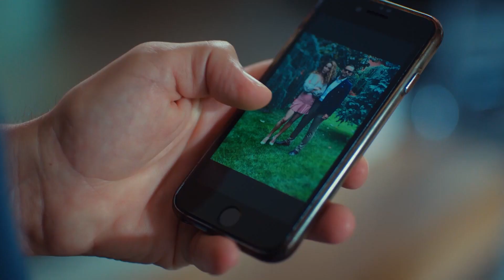خط بارمان للطوارئ | السيد الخطأ الحلقة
Bay Yanlış Arabic Dubbed

"أوزغور (جان يامان) ؛ صاحب مطعم يعيش حياة غنية لكن رثّة، ولا يؤمن بالحب. أما إزعي (أوزغي غوريل) ؛ لقد سئمت من العلاقات الخاطئة و  تبحث عن علاقة مستقيمة تؤدي للزواج. بما أن إزغي غير ناجحة في موضوع العلاقات فهذا جعل أوزغور يسير العلاقة. فتلجأ إزغي للقيام ببعض التكتيكات للحصول على الرجل المعجب به.
ما الذي سيعيشه أوزغور و إزغي في المنازل المجاورة مع مرور الوقت؟"

جان يامان
أوزغي غوريل
غورغين أوز
فاطمة توبتاش
سيركاي توتونجو
جيمري غوميلي

الإنتاج: غولد فيلم
حكاية و سيناريو: أصلي زنغين - بانو زنغين تاش
المخرج: دينيز يورولمازلار
المنتج: فارةق تورغوت
المنسق العام: أحسن توزون بالتبيه
الصنف: كوميديا رومانسية